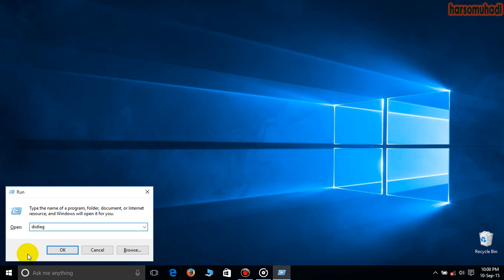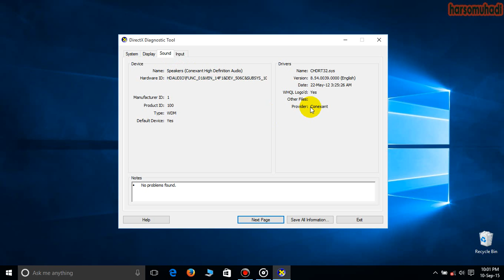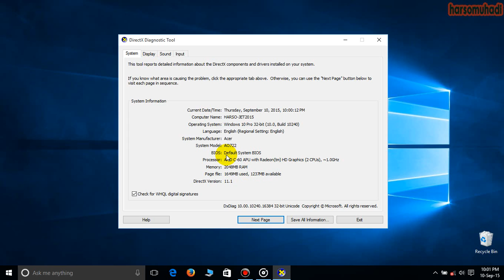driver vga & audio acer AO722/AMD c-60 windows 10 x86 (test)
dual boot win 7 & 10 acer AO722/AMD c-60